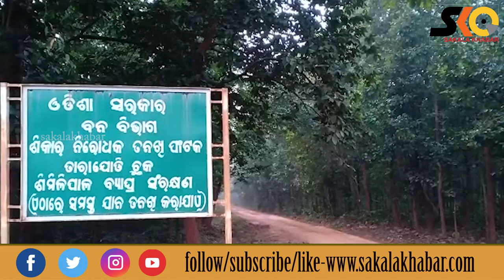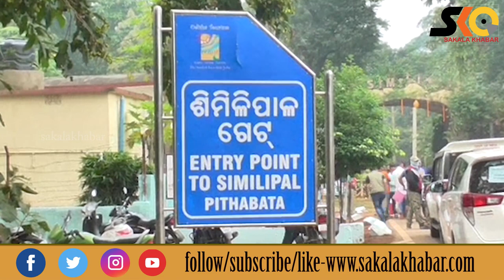ବ୍ୟାଘ୍ରପ୍ରକଳ୍ପ ନଭେମ୍ବର ୧ ତାରିଖରୁ ପର୍ଯ୍ୟଟକମାନଙ୍କ ପାଇଁ ଖୋଲିବ l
Sakala Khabar